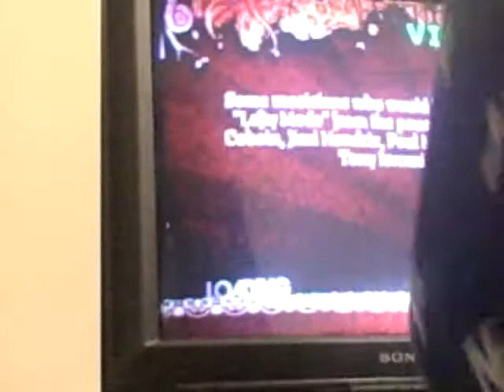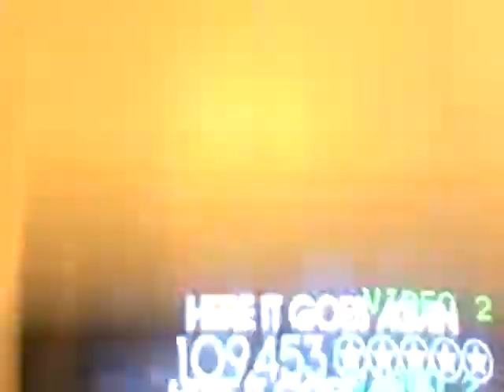Here It Goes Again Hard 98%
im soooo good